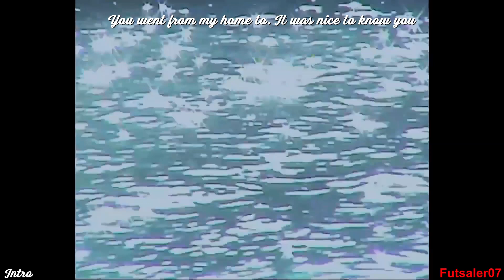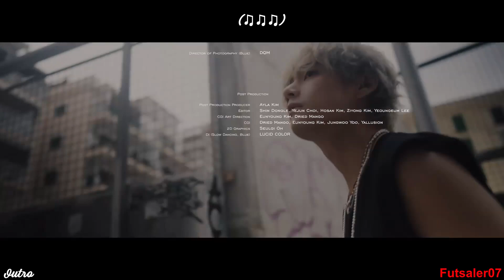V (BTS) - For us / MV (Lyrics Original)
V (BTS) – For us /MV (Lyrics ENG)

Site Lyrics

Album : Layover et Single : For us

« For Us » est le 5ᵉ morceau du très attendu premier album Layover de V (뷔).

La chanson utilise le genre R&B accompagné d'influences du jazz et de la pop pour transmettre les paroles tristes de la chanson. C'est la seule chanson entièrement en anglais de l'album.

Le clip a été publié sept jours après la sortie de « For Us » par BIGHIT MUSIC sous HYBE LABELS.

Compositeur(s) : freekind. & Monro

Label : BIGHIT MUSIC